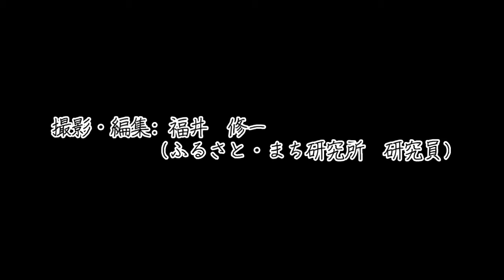稲荷山やま歩き 石山(石切り場)へ編 前編